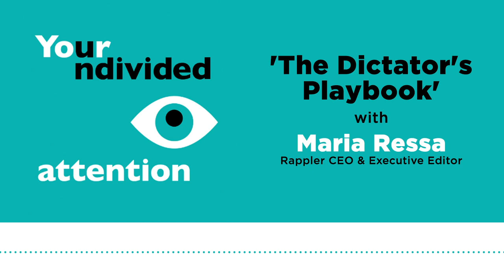PODCAST: The Dictator's Playbook Revisited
More videos on Rappler In a podcast originally released by the Center for Humane Technology, Rappler CEO and Executive Editor Maria Ressa reveals, play by play, how an aspiring strongman can use social media to spread falsehoods, sow confusion, intimidate critics and subvert democratic institutions.